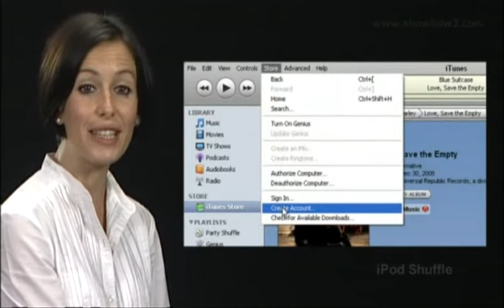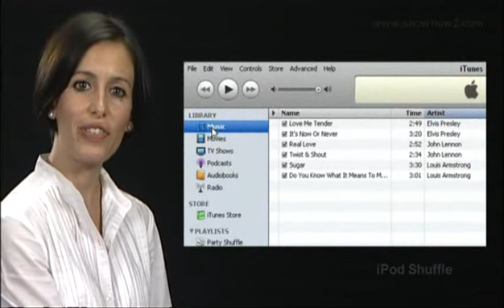iPod Shuffle (Spanish) - Cancino album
Una vez que termine de buscar en la tienda iTunes Store, una vista previa del elemento que desea comprar.